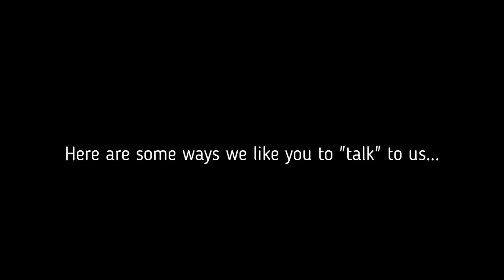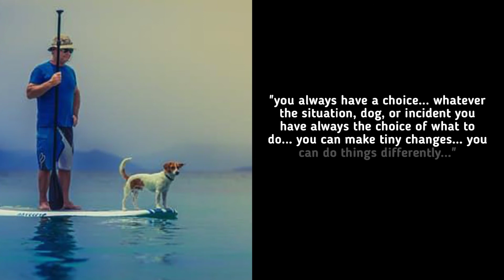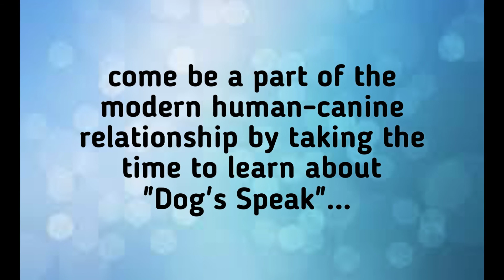Understanding Dogs Speak (speaking dog)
wouldn't it be wonderful to understand how our dogs communicate and to use that knowledge to communicate back with them...